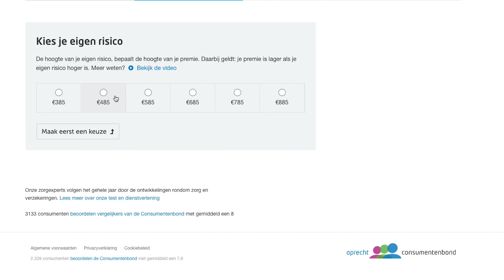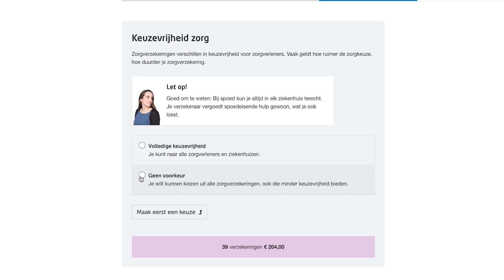Welke zorgverzekering past het beste bij jou? - KoopKracht (Consumentenbond)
Vergelijk zorgverzekeringen met elkaar en bekijk tips die jou kunnen helpen de beste keuze te maken Ieder jaar verandert je zorgverzekering. Het is daarom belangrijk te controleren of jouw zorgverzekering nog wel bij je past. Kun je nog wel bij je vertrouwde zorgverleners terecht? Heb je je aanvullende verzekeringen nog nodig?